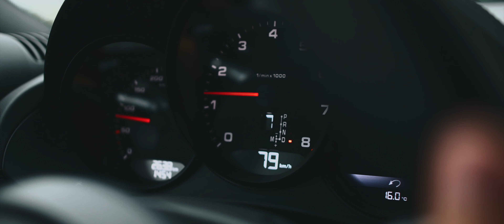SMART RENT | Porsche 718 Boxster S | Promo Video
For more, please read below:

My new project for SMART RENT company based in Poland with 2019 Porsche 718 Boxster S.

\\SMART RENT//